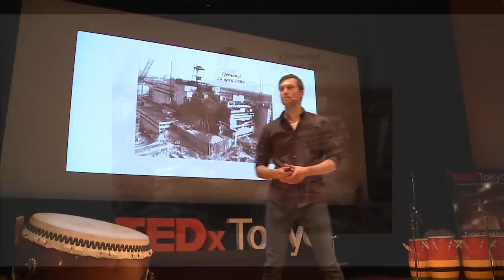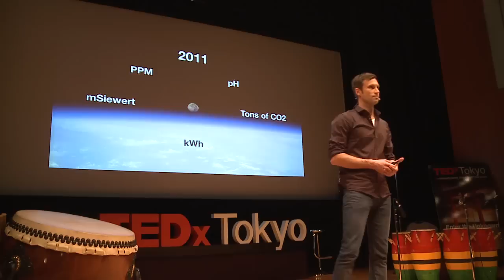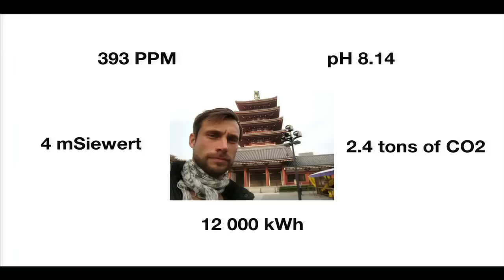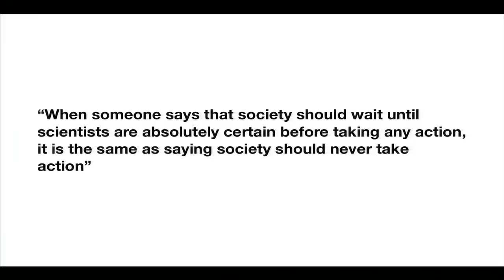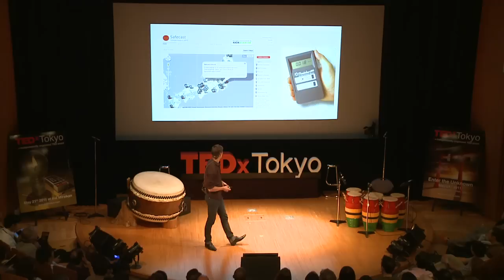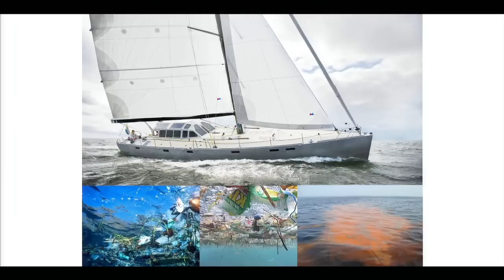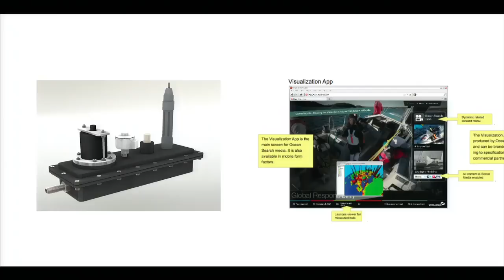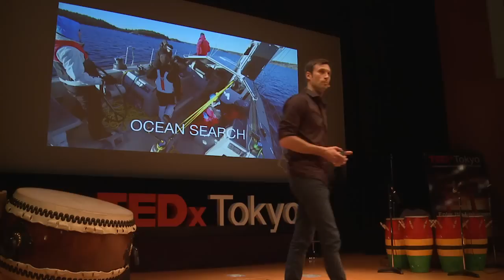TEDxTokyo - マグナス・ジョンソン - What are they Saying? [日本語]